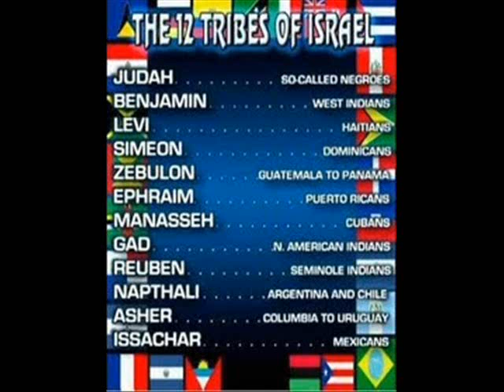Fear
A track dedicated to Yasharahla. There is no need for us to fear each other. Just listen